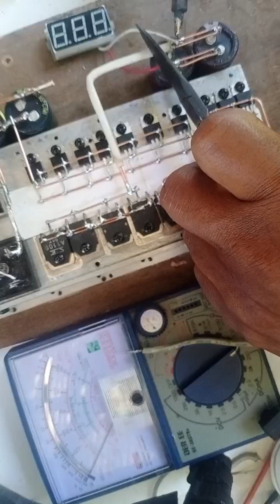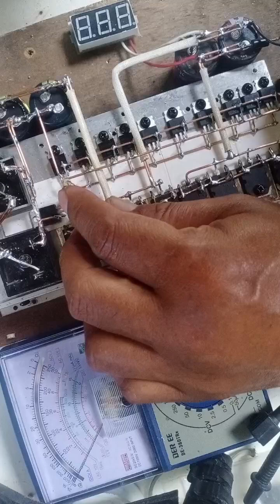Regulator# use instead of batteries.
make regulator use instead of batteries.